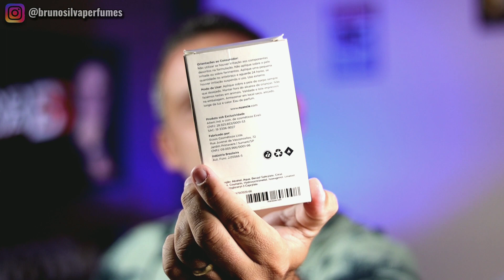JOCKER NUANCIELO - PERFUME COM CANNABIS É BOM?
Jocker da Nuancielo é o perfume inspirado no perfume 212 Men Party Fever de Carolina Herrera.

Jocker é um dos perfumes mais incríveis da Nuancielo que traz muita versatilidade, frescor,
toque herbais e com uma nota de cannabis que merece destaque.

Curte perfumes frescos, herbais e que arrancam muitos elogios?

PARCEIROS DO CANAL:

* PERFUMES IMPORTADOS ORIGINAIS NO SITE DA GEL NICHE (cupom GELNICHE)

*LOJA FÍSICA GEL NICHE: Av. Dr. Lino de Moraes Leme, 1159 - São Paulo/SP

* PERFUMES THERA COSMÉTICOS

* PERFUMES NATURA CONSULTORA JULIANA (JUJU)

* Wênio Costa - Jafra Cosméticos e Perfumaria

* Vendas e envio para todo Brasil
* Link para cadastro de novos revendedores:

* Compre perfumes contratipos em concentração Eau de Parfum
no site:

*Atelier Segall & Barutti - Casa de Alta Perfumaria, Nicho Indie Orgânicos Vegan

* PERFUMES O BOTICÁRIO COM OS MELHORES PREÇOS

RENASCIENZA BAZAR CLUB

Produtos o Boticário com preços incríveis e muito mais!
E você ainda conta com um aplicativo para compra direta com "BENEFÍCIOS" exclusivos.

**OBS: Na primeira compra de cada mês, o cliente recebe um brinde surpresa**

QUER SER UM PARCEIRO DO CANAL?

Temas abordados nesse vídeo:

JOCKER NUANCIELO
JOCKER
NUANCIELO